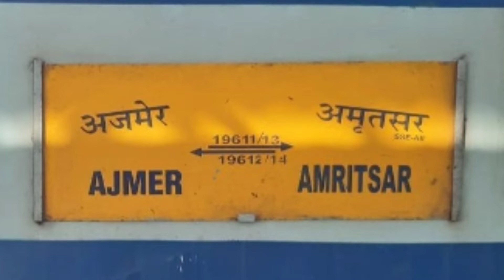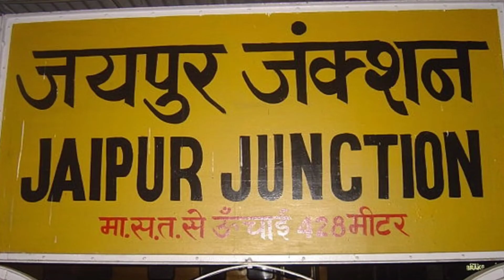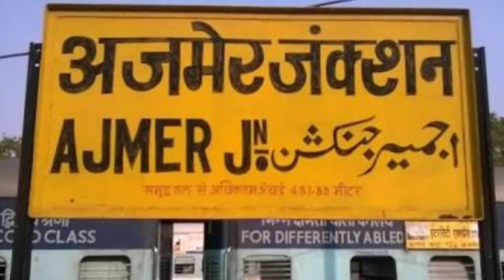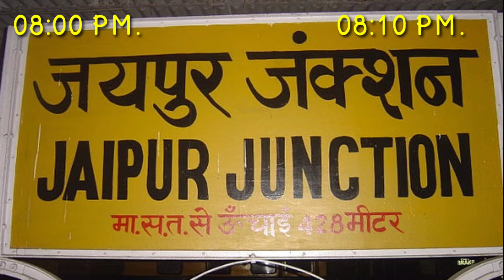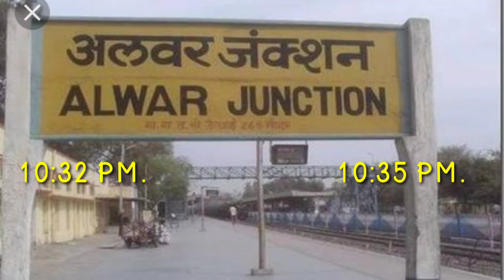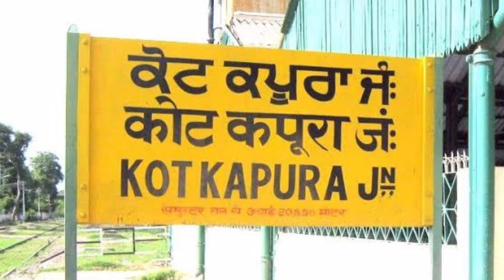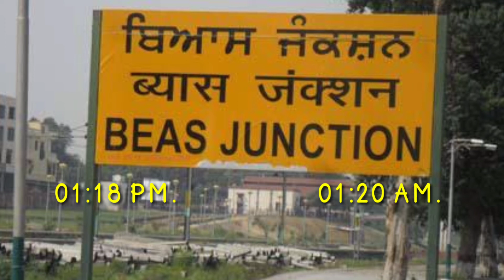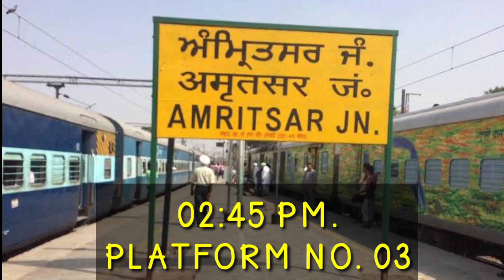TRAIN NO.19611 AJMER-AMRITSAR EXPRESS FULL JOURNEY DETAILS AJMER JN.TO AMRITSAR JN. अजमेर से अमृतसर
TRAIN NO.19611 AJMER-AMRITSAR EXPRESS FULL JOURNEY DETAILS
 AJMER JN.TO AMRITSAR JN.
अजमेर जंक्शन से अमृतसर जंक्शन तक  (वाया जयपुर , रेवाड़ी , बठिण्डा , फिरोजपुर छावनी )  जाने वाली इस एक्सप्रेस ट्रेन की सम्पूर्ण जानकारी
जैसे ट्रेन का
टाइम टेबल
रूट
दूरी
किराया
व स्टेशनो पर ठहराव
आदि जानकारी।

नमस्कार दोस्तो स्वागत है आपका मेरे इस यूट्यूब चैनल MY INDIAN RAILWAY JOURNEYS में ।
 अगर आपने मेरे चैनल को सब्सक्राइब नही किया है तो सब्सक्राइब कर ले और ओर बेल आइकॉन को भी प्रेस कर ले क्योंकि में आपके लिए इसी तरह की नई मजेदार रेल यात्रा से संबंधित वीडियो लाता रहता हूं।  धन्यवाद ।